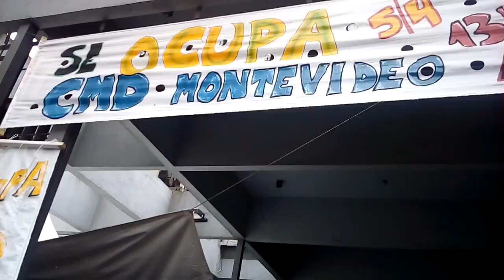Trabajadores de UTE ocupan CMD